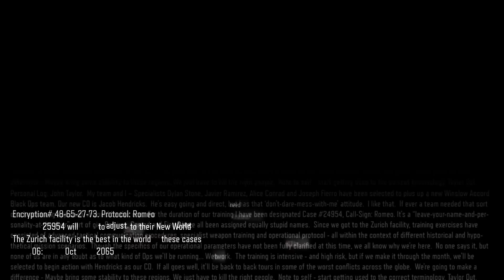(WARNING) VERY GRUESOME BLACK OPS 3 MISSION!!!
What is up you guys I hope you enjoy this video if you do and want to see more Black Ops 3 in the future don't forget to LIKE and SUBSCRIBE. (;